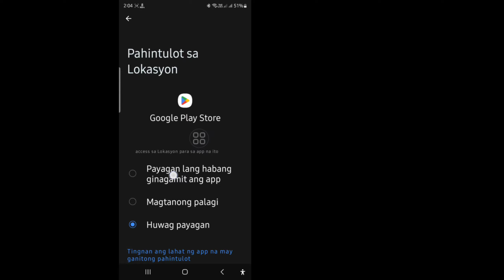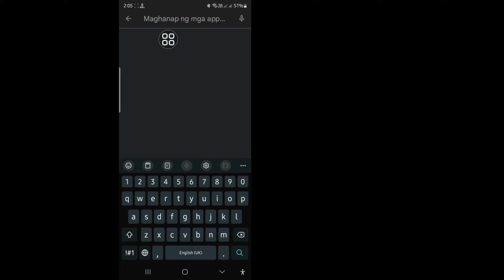Ayusin ang app na ito ay hindi gagana para sa iyong device sa play store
Ayusin ang app na ito ay hindi gagana para sa iyong device sa play store |  Hindi gagana ang app na ito para sa iyong device

Dito sa tutorial na ito, ipapakita ko sa iyo Ayusin ang app na ito ay hindi gagana para sa iyong device sa play store Ito ay napaka-simple at madaling paraan. Panoorin ang video na ito at. Sundin ang Aking Lahat ng Mga Hakbang On-screen na Mga Tagubilin Nang Hindi Lumalaktaw.

 ⬇️⬇️ PAKSANG TINAlakay ⬇️⬇️

 1. hindi gagana ang app na ito para sa iyong device

 2.Paano ayusin ang app na ito ay hindi gagana para sa iyong device sa play store

 3.kung paano ayusin ang app na ito ay hindi gagana para sa iyong device sa play store bondee

 4. hindi tugma ang iyong device sa bersyong ito

 5.paano ayusin ang iyong device ay hindi tugma sa bersyong ito ng android

 6. hindi gagana ang app na ito para sa iyong device na efootball 2023

 7. hindi gagana ang app na ito para sa iyong device na instagram

 8. hindi gagana ang app na ito para sa iyong device pes 2023

 9.play store